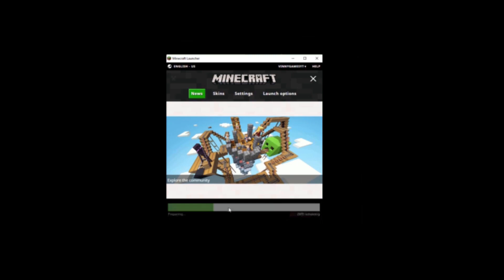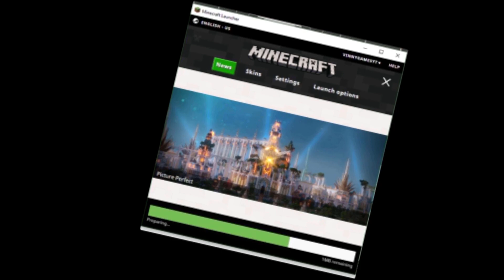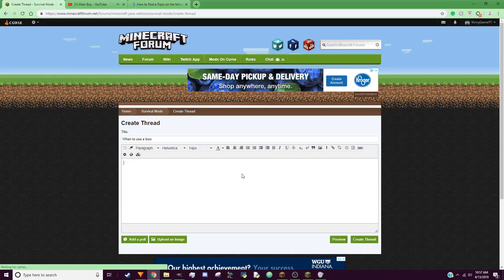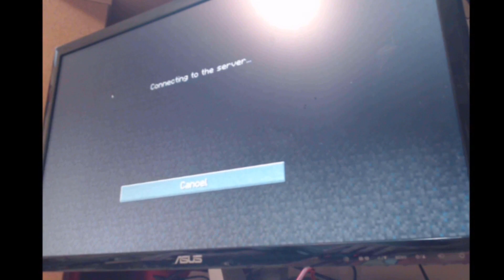Im Mining 2 (Live Action Remake)|(50 Subscriber Special)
I've Spent Over 20 Hours Of Work On This Video. Remaking Every Line From The Minecraft Parody.
Started This Project In Mid-2018 and Finally Finished It. I Put a lot of Work In This Project and I Hope You Like It!